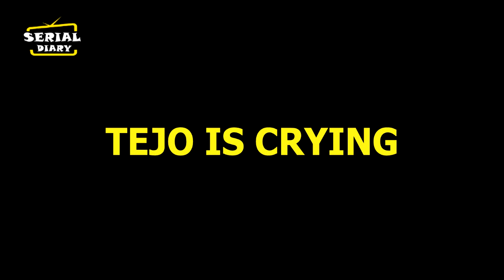UDAARIYAN || OHH NO !! खत्म हुआ FATEH-TEJO का रिश्ता , कहानी में आया जबरदस्त TWIST…….